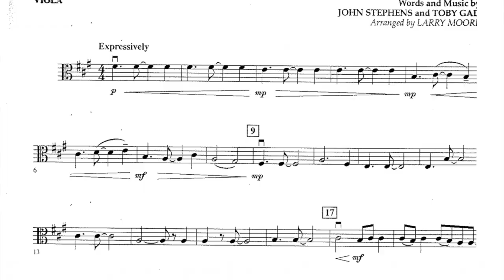SHSO Covid 1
This video is about SHSO Covid 1